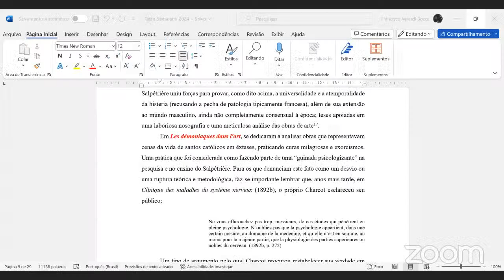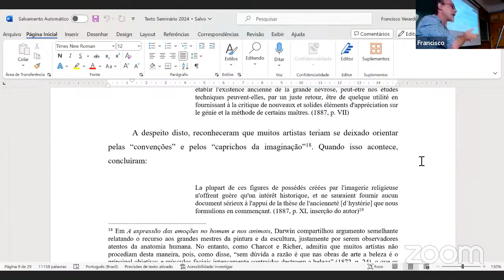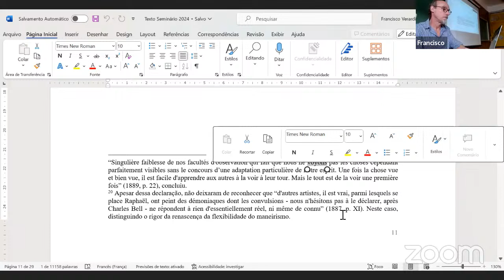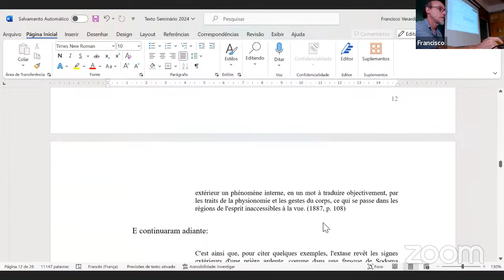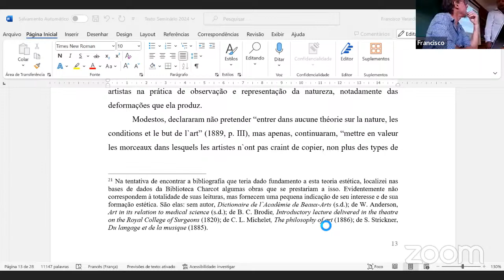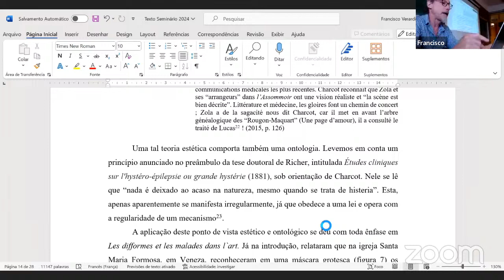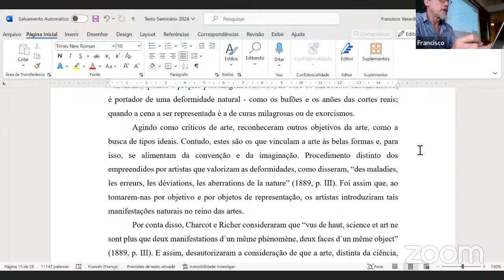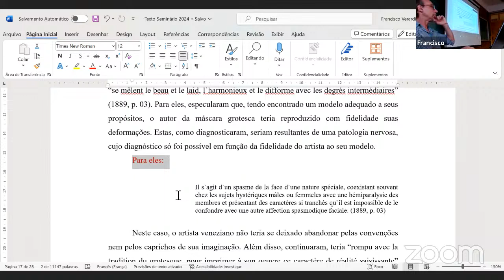Francisco Verardi Bocca Charcot desenhador da histeria